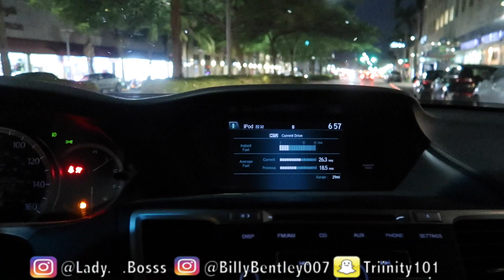OUR SECRET $17,000 VACATION!!!